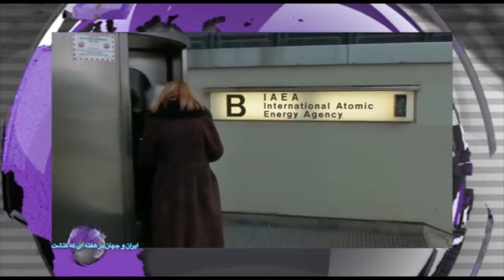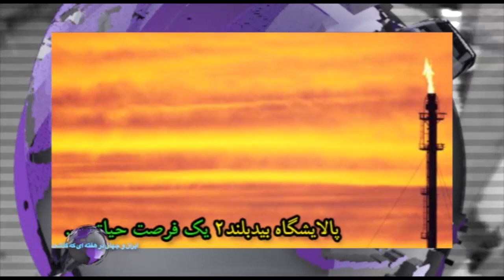تلویزیون ایران فردا - ایران و جهان در هفته ای که گذشت شنبه ۲۸ آذر